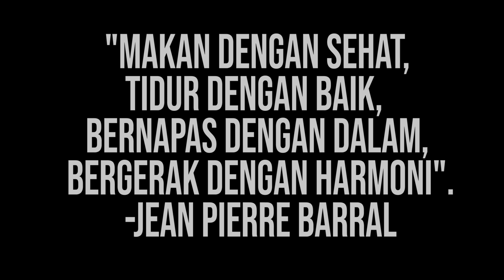Penting ! Memilih Juice Buah yang Baik Untuk Anak (dr Rudi Hartono Sp.A)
Selamat Datang di Channel dr Rudi Hartono, Sp.A, dengan judul video kali ini "Penting ! Memilih Juice Buah yang Baik Untuk Anak (dr Rudi Hartono Sp.A)
Selamat Menyaksikan !
Sekilas "dr Rudi Hartono Sp.A
dr Rudi Hartono Sp.A Merupakan seorang dokter Spesialis  Anak yang berpraktek di Rumah Sakit Mitra Kemayoran Jakarta, dan RS Setya Negaya Tanjung Priuk, Beliau menyelesaikan Studi Spesialis Anak di Universitas Sam Ratulangi, Setelah sebelumnya menyelesaikan Pendidikan Profesi Dokter Umum di FK Universitas Khatolik Atmajaya Jakarta.
dr Rudi Hartono Sp.A, bergabung dalam ikatan Dokter Anak Indonesia (IDAI), yang dapat membantu memberikan bantuan Pelayanan Medis Terkait : konsultasi Kesehatan anak Menyeluruh.
Adapun Tema Content dalam Channel dr Rudi Hartono Sp.A, adalah sebagai berikut
Info Kesehatan dr Rudi Hartono Sp.A,
Seputar Kesehatan Anak,
Seputar Kesehatan Bayi dan Balita,
Seputar Covid-19,
Aktifitas dr Rudi Hartono,Sp.A,
Tanya dr Rudi Hartono Sp.A,
REKOMENDASI VIDEO
dr Rudi Hartono Sp.A berada dalam Naungan "Madam Os Management" yang berkantor di Griya Asri Taman Mini Jatimakmur Kota Bekasi Jawa Barat, dibawah kami Rekomendasikan Video dan channel  yang masih berada dalam satu naungan dari Madam os Managament antara lain :
Informasi dr Rudi Hartono Sp.A
Info Contact Management :
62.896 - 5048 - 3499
Link Konsultasi dengan dr Rudi Hartono Sp.A Via Massanger Fanpage dr Rudi Hartono Sp.A :
m.me/OfficialRudiHartonoChannel
Selamat Menyaksikan,
Massager Facebook di Link :m.me/OfficialRudiHartonoChannel
Terimakasih,